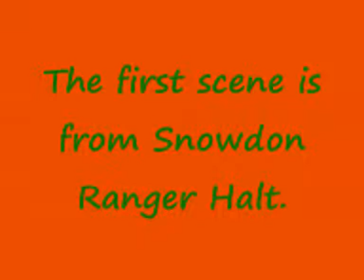The First Passenger carrying train to Bedgellert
This is the First Passenger carrying train to Bedgellert from Caernarfon the 7th of April 2009. this is part 1 of 2 videos.